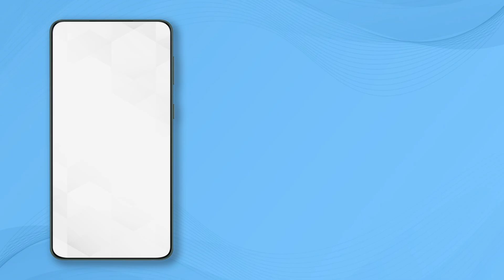[신상EASY] 하나의 폰 듀개의 번호! 듀얼번호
@듀얼번호 (월정액 8,800원 /VAT 포함)
* 본 요금제 가입 회선은 약정 혜택 (단말 지원금, 선택 약정 할인) 및 결합 할인 등 모든 요금 할인 적용 불가
* 동일 명의의 5G 또는 LTE 요금제를 이용하는 번호를 메인회선으로 지정 필수
* 갤럭시 폴더블 4 / 아이폰 XS 이후 모델에 한해 이용 가능.

@듀얼번호 Lite (월정액 3,300원 /VAT 포함)
*일부 외산폰에서는 듀얼번호 Lite로 문자 발송시 휴대폰 가입 번호로 전달 되거나 문자 발송이 되지 않을수 있음.
*모든 스마트폰에서 이용 가능.